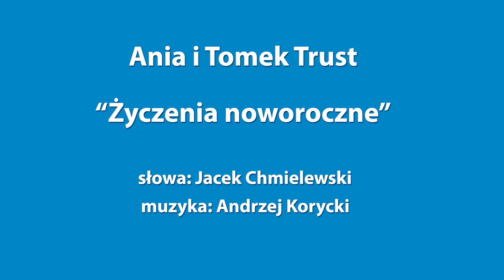Życzenia noworoczne - Ania i Tomek Trust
sł. J. Chmielewski, muz. A. Korycki